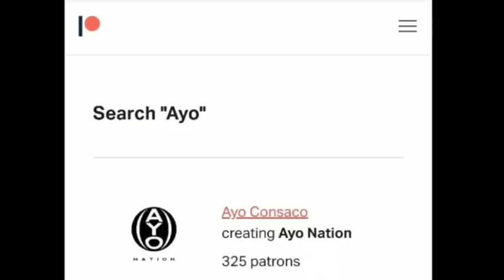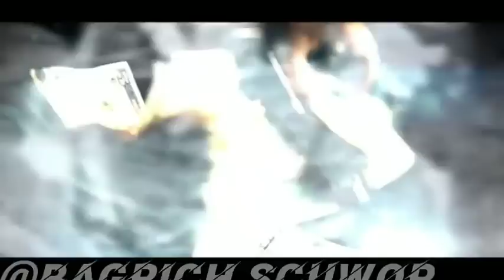"Pop Smoke D3TH is GOOD for the CULTURE! "...12 SHOULD be LOOKING at LABEL!"